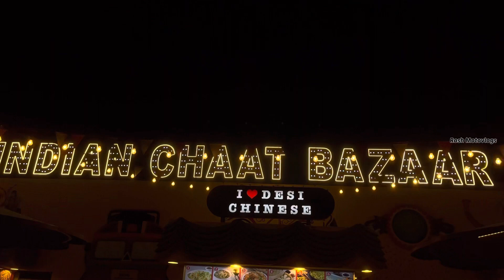50+ Countries in Global Village, Dubai - UAE 🇦🇪 | Dubai Tour | KFC🍗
In this Video, Myself and my Brother @FahadSoloVlogger  have visited Global Village in Dubai ,it was really an amazing experience to visit all 50+ countries in a Single Place.It is a Multicultural Festival Park.It was really really mind Blowing 🤗

Opens on : Every October - April

Moj Id : @roshmotovlogs